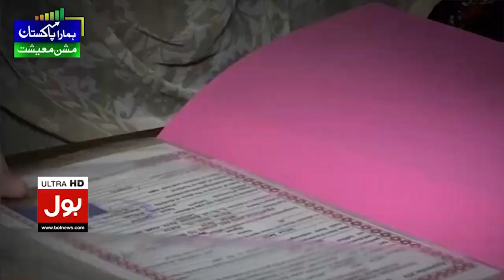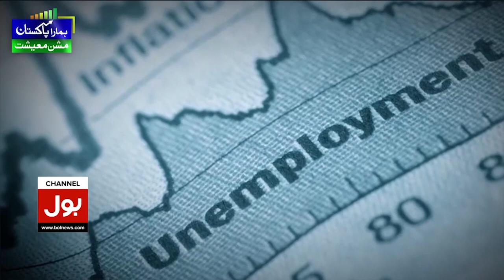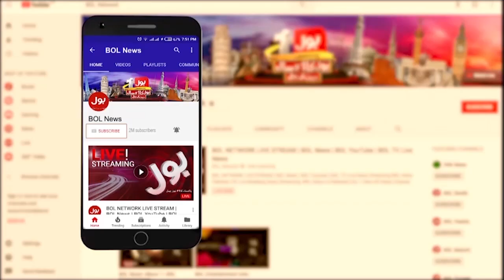Pak Army Operation Against Terrorist | 3 Soldiers Martyred In Operation | Breaking News